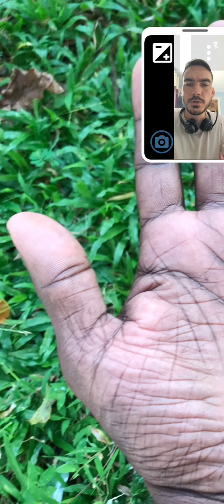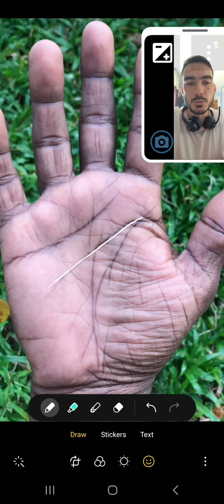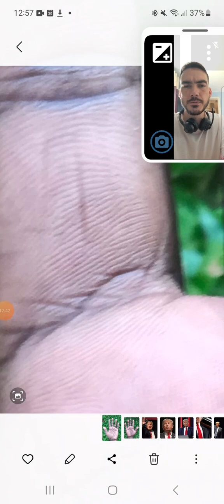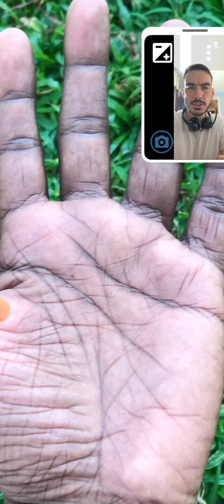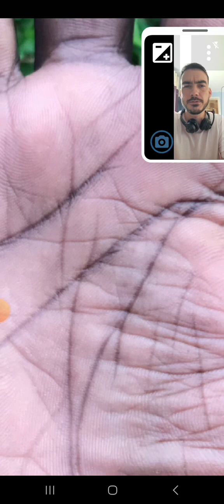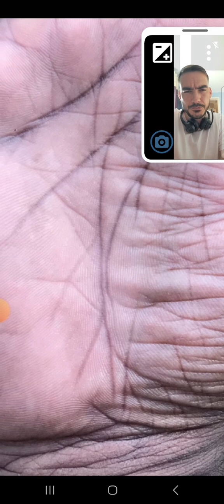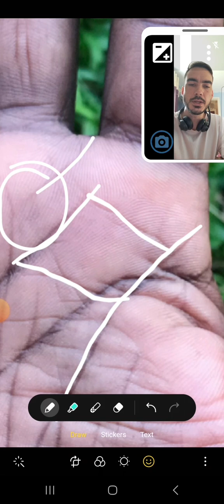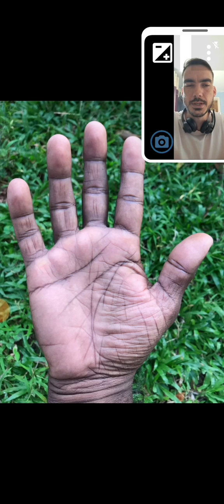The Most Accurate Male Palmistry Reading Analysis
This is the hand of a scientist, an academic but also of a guide and advisor, a teacher and mentor.

The strong and well developed tips to the fingers suggest aims in higher learning, enlightenment and gaining skills and abilities beyond average ambitions.

This is a well balanced person in both emotional and pyschological makeup, level headed and grounded, able to plan using experiences and taking on board all aspects of scenarios in any given moment. This person is of high intelligence and I believe emotional intelligence also.

Headline and middle phalanges suggest, they have dissolved their importance of material gain, now seeking out thier ambitions of a more powerful and profound meaning, a life line stemming from an area of Jupiter suggests this person is honourable and seen as a well respected and considerate member of the community.

It appears they have adjusted the way they express their creative endeavours with the tip of Mercury finger straightening on their right hand. expression is a vague term and we express ourselves in numerous ways as physical beings, and it could be that this person used to rely on their creative abilities but now has a more practical career than originally planned.

This is an open minded and optimistic person, polite, sensible and patient. Thier aims are just, as are their deeds. People look to this person for guidance and as a result this person may well end up in a role of authority and counsel.

This palm was sent to me via email. I do not know this person, this picture and all details about this person are completely unknown to me. I have tried to discern specific details about this person purely from the chirognomy and chirology of the palm and what the hands tell me only.

What are your thoughts on this palm reading?
Be amazed by what Palmistry can do for you! It is an intuition tool for self improvement and spiritual growth. An ancient art, a spiritual tools. Be amazed at the potential for personal development, after learning how to spot the healer signs in your hands, feel the personal growth as you raise your inner awareness and spirituality using this intuition practice heavily related to astrology and other spiritual practices, with this how to read palms video

It's important to check your weekly horoscope and weekly astrology readings, check all signs in the palms before trying to act as an intuitive consultant
When we pick a card in a tarot reading, like palmistry, it acts as a conduit for our own inner wisdom and increases potential for spirituality and metaphysical insights as does astrology and Vedic astrology. The answers to celestial wisdom lie within.

Palmistry was studied by Gustav Carl Jung and provides us with wisdom nuggets, it is an eye of wisdom into the stages of spiritual awakening and our consciousness evolution journey, towards self improvement of our physical and mental health insights

vedic astrology allows us health insights and enhances celestial wisdom. We can interpret the sacred symbols seen in palmistry just like a tarot reading and tarot therapy. It enables better spiritual insights and we can better understand our fate horoscope.
a intuitive consultant may also practice sacred tarot and celestial tarot, and custom zodiac readings. This is the art of fate guidance, intertwined with astrology and palm reading.

piscespalmist.com and book a reading with me.

but please note that I am no longer taking on free readings!